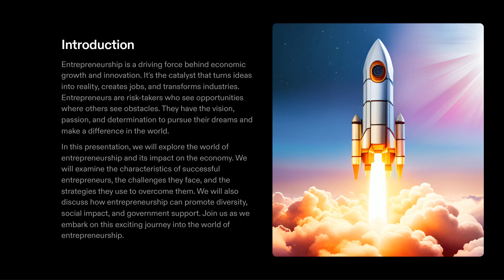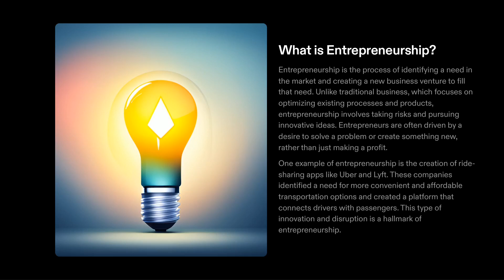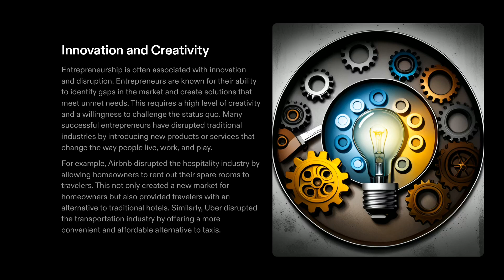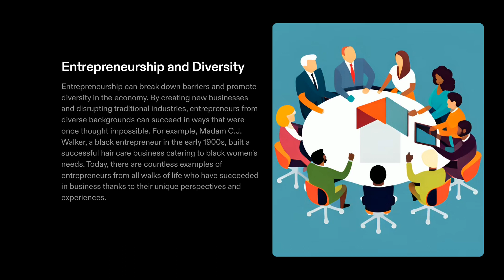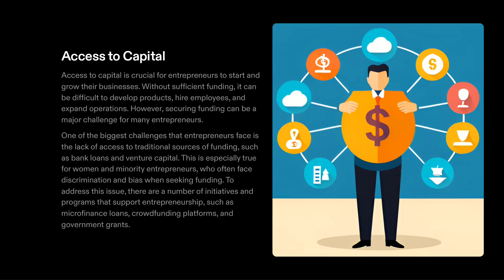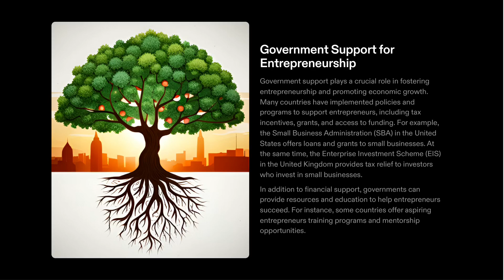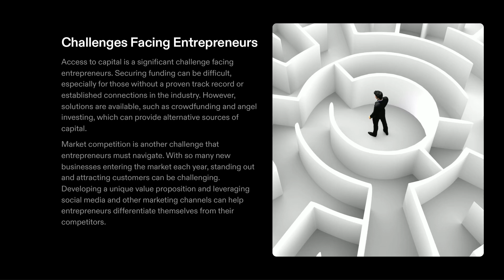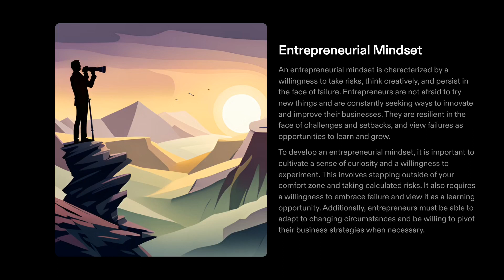How Entrepreneurship Boosts the Economy